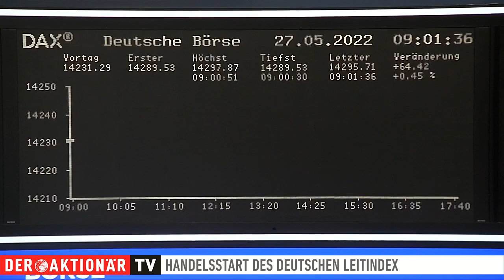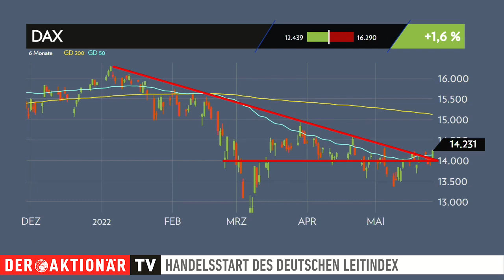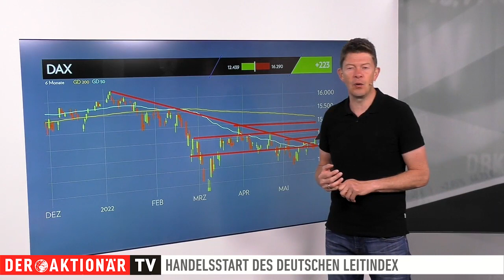DAX-Check: Gute Vorgaben lassen DAX weiter steigen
Der DAX hielt sich gestern den ganzen Tag über 14.000 Punkten. Und nicht nur das. Er verbuchte am Ende des Tages sogar den größten Zugewinn seit zwei Wochen. Das Plus betrug 1,6 Prozent und damit schloss er bei 14.231 Zählern.